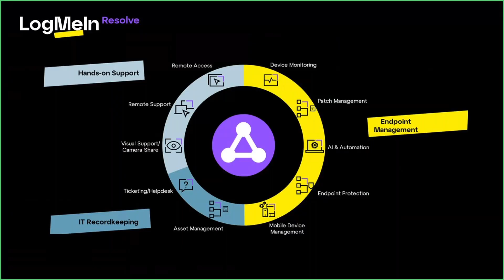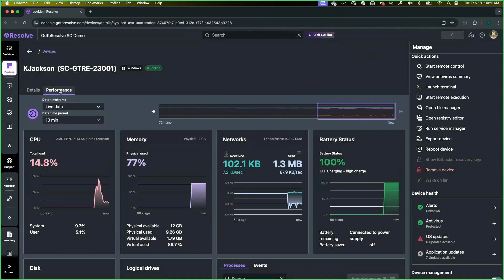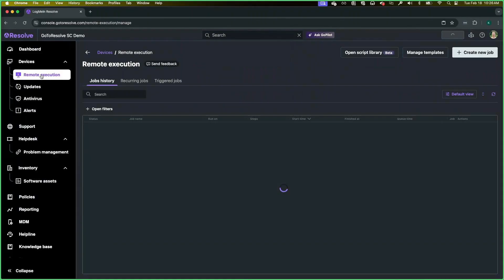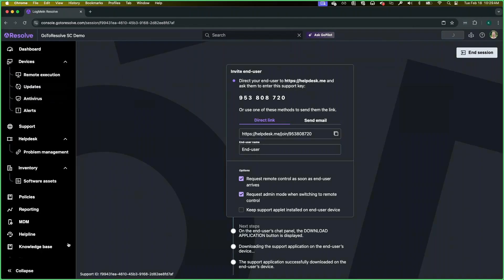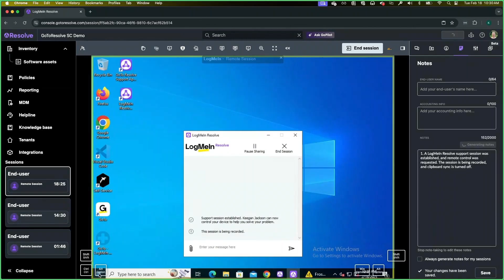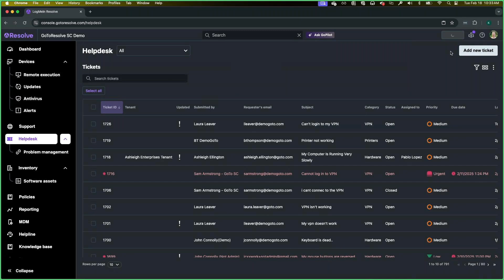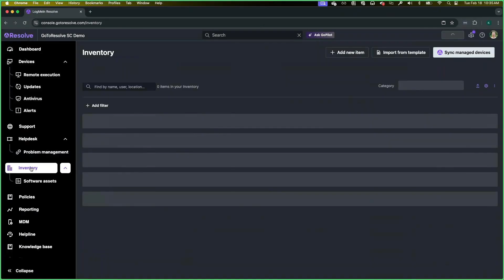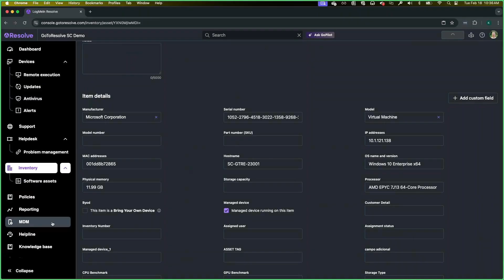LogMeIn Resolve - Product Overview Demo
LogMeIn Resolve is the all-in-one IT management and support solution designed to help organizations of all sizes take control of their IT infrastructure. Our platform combines essential features like remote monitoring, access, and support with time-saving tools such as ticketing, AI-assisted task automation, and patch management, enabling faster problem-solving and improving IT oversight.